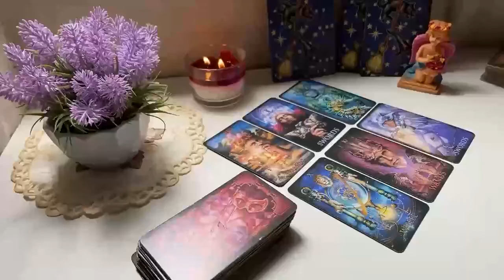GEMINI I GOT CHILLS🤯 YOUR LIFE BASICALLY CHANGES OVERNIGHT! JUNE 2024 TAROT READING🔮